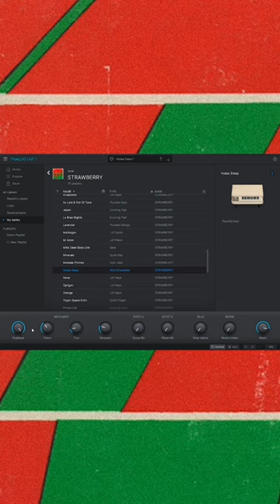The44thfloor - Strawberry (Analog Lab V Bank) features 75 presets for Arturia's Analog Lab V.